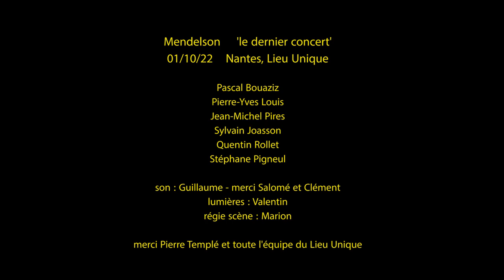Mendelson intro + "La Force Quotidienne du Mal" 01/10/22 Nantes, Lieu Unique